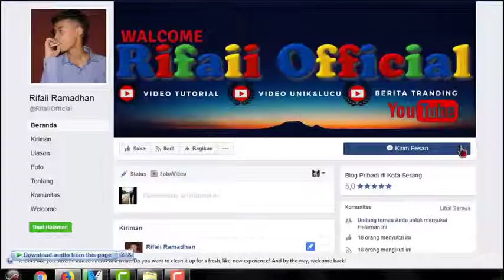Aksi Bela islam 212 Reuni Maulid Akbar 212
Pemberitahuan
banyak video tutorial seperti  instal sony vegaspro gratis  dll
dan video lucu